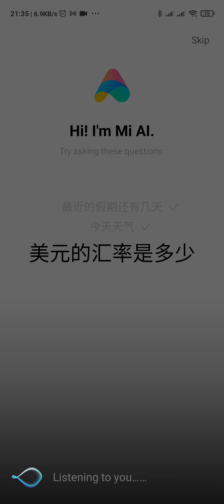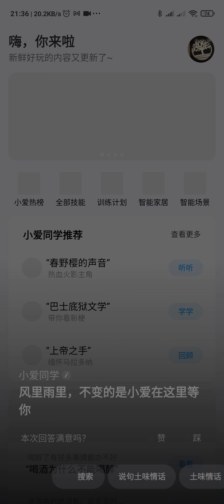XiaoAI voice sampling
Xiao AI, the intelligent assistant used in Xiaomi devices has been launched with a new version. It is more like a personal AI housekeeper for all the needs that not only remember everyday tasks but also suggest active smart control like checking the temperature at home.